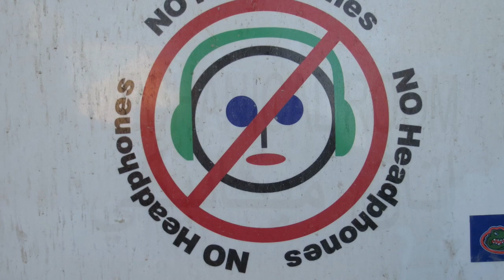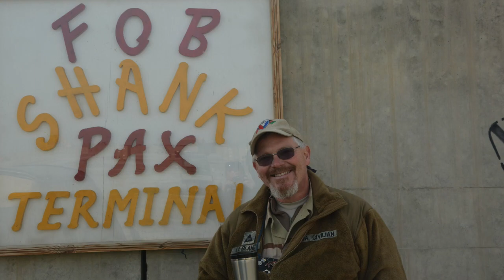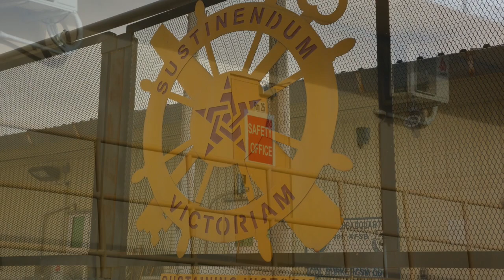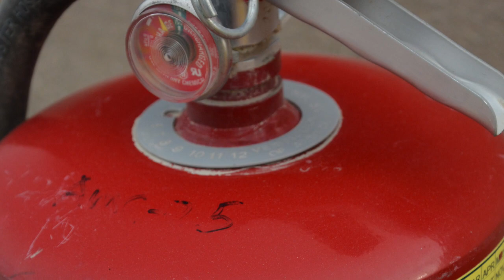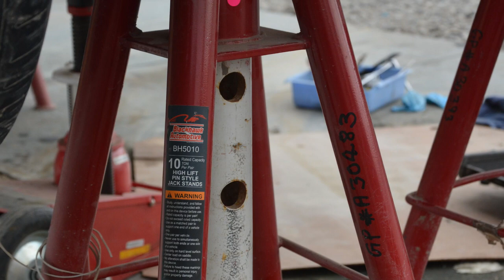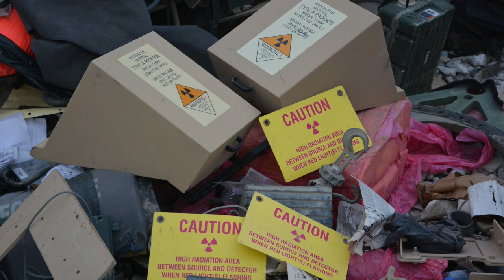Afghan Foto Roll 2013 14 1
Photos of Me and Team Mates from Bagram, Afghanistan and several FOBs visited as the Safety Weenie for the 3/401st AFSBn: Team Safety, The CAT Afghan Pride Dinner, Post Office Crew and all those Mountains.